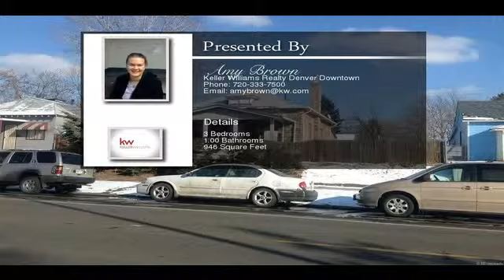460 Knox Court Denver CO 80204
460 Knox Court Denver CO 80204

Fix up for sale in hot Barnum neighborhood!  Bring your investors and handy men.  Seller is motivated!  Third bedroom is non conforming.